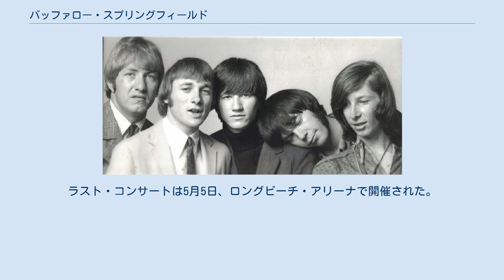バッファロー・スプリングフィールド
カントリーロック・バンド
バッファロー・スプリングフィールド（英語: Buffalo Springfield）は、1966年4月に結成されたアメリカのロックバンドである。
様々な音楽的要素を内包しながらも、そして、メンバーたちの際立った個性がぶつかり合いながらも、密度の高い、調和のとれた良質の作品を生んだ。
その一方でメンバー間での対立（特にスティーヴン・スティルスとニール・ヤングの対立）が絶えず、1968年5月に解散した。
 活動期間は約2年と短く、大きな商業的成功も得られなかったが、1970年代以降の音楽シーンの第一線で活躍する人材を輩出した。
1997年にロックの殿堂入りを果たした。
 左からデューイ・マーティン、スティーヴン・スティルス、リッチー・フューレイ、ニール・ヤング、ブルース・パーマー 1965年、Au Go Go Singers のメンバーとしてカナダ・オンタリオ州を訪れていたスティーヴン・スティルス、リッチー・フューレイの2人が、当地で若きギタリスト、ニール・ヤングに出会う。
この出会いが後のグループ結成につながる。
 Au Go Go Singers 解散後、スティルスはカリフォルニアに拠点を移し、セッション活動で糊口をしのぐ合間にオーディションを受けるなどして細々と活動を続けた。
プロデューサーのバリー・フリードマンから紹介された仕事をこなすためにバンドが必要になり、Au Go Go Singers で共に活動したリッチー・フューレイをカリフォルニアに呼ぶ。
これでスティルスとフューレイが揃う。
 ヤングは1966年前半、トロントでブルース・パーマーに会い、彼が所属していたバンド「マイナー・バーズ」への加入を要請される。
マイナー・バーズはレコーディングの準備が整えたが、リード・シンガーがアメリカ海軍によって逮捕されたため（彼は脱走兵であった）、デビューのチャンスを失う。
ヤングとパーマーはスティルスとの再会を望み、ロサンゼルスに向かうことを決めた。
 約1週間後、スティルスの居場所を見つけられないヤングとパーマーはサンフランシスコへの移動を考えていた。
ある日2人はサンセット大通りで大渋滞にはまり立ち往生する。
そこに、対向車線から偶然スティルス、フューレイ、バリー・フリードマンが乗った車が通りかかり、スティルス、フューレイとヤング、パーマーは再会を果たす。
 バーズのマネージャーであるジム・ディックソンの紹介で、パッツィー・クラインやザ・ディラーズとプレイしたこともあるドラマーのデューイ・マーティンが加わり、バンドの陣容が整った。
グループ名は、スティルスとフューレイが居候していたフリードマンの家の外に停めてあった蒸気ローラーのメーカー名（Buffalo-Springfield Roller Company）から採った。
 1966年4月11日にハリウッドのナイトクラブ「トルバドール」でデビュー。
数日後にはザ・ディラーズ、バーズの前座としてカリフォルニアを短期間ツアーした。
 ツアー終了後、バーズのクリス・ヒルマンがサンセット・ストリップの有名なナイトクラブ「ウィスキー・ア・ゴーゴー」のオーナーに強く働き掛け、バッファロー・スプリングフィールドは1966年6月から2カ月間、ウィスキー・ア・ゴーゴーのレギュラーとして採用された。
この間の演奏が評判を呼び、多くのレコード会社が彼らに興味を示した。
彼らは最終的にアトランティックレコードとの契約を獲得し、アルバムのレコーディングに取り掛かかる。
プロデューサーのチャーリー・グリーンとブライアン・ストーン（ともにソニー&シェールのマネージャーでもある）はヤングの声を気に入らず、ヤングの作品の大半のリード・ボーカルをフューレイに割り当てた。
 アルバムのリリースに先立ち、ファースト・シングル「クランシーは歌わない」(Nowadays Clancy Can't Even Sing)をリリースしたが、ロサンゼルスでトップ25まで上昇した以外に大した反響はなかった。
1966年12月、ファースト・シングルも含むデビュー・アルバム『バッファロー・スプリングフィールド』をアトランティッ...